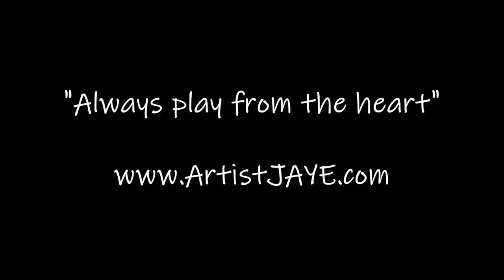Artist JAYE uses an Acoustic Guitar to connect with a Horse | Watch until the end :)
⯈ Artist JAYE uses his guitar to connect with a horse
⯈ Video Concept by Artist JAYE
⯈ For personalized Online Guitar Lessons with him from anywhere around the world, visit his

FEATURED ACOUSTIC GUITARS...

- SEAGULL GUITAR MARITIME SWS CONCERT HALL CW SEMI-GLOSS QIT
The Seagull Maritime Solid Wood Series (SWS) features warm-sounding solid mahogany back sides, coupled with solid pressure tested spruce tops for a projecting tone, and Richlite® fretboards for a bold and clear sound. The Maritime SWS CH CW QIT also comes with a comfortable 1.72’’ nut width, a semi-gloss finish, and an ebony bridge. Another noteworthy feature is the shadowed burst on the body and headstock. The SWS CH CW QIT comes equipped with the custom Godin QIT system and onboard tuner, a cutaway for playing ease on the upper frets, and a distinctive Concert Hall (CH) shape—built for comfort and tonal projection.

- SIMON & PRATICK CW GLOSS TOP (GT) Vintage Burst Cedar
With a sound that lies between the mellow tone of mahogany and the brightness of maple, red wild cherry offers just the right amount of contrast to the solid cedar top. Delivering excellent projection and a true full sound.

THE HORSE...
The horse, a prey animal, depends on flight as its primary means of survival. Its natural predators are large animals such as cougars, wolves, or bears, so its ability to outrun these predators is critical. As humans, we need to understand their natural flightiness in order to fully understand horses.
Horses are one of the most perceptive of all domestic animals. Since they are a prey species, they must be able to detect predators. A stimulus unnoticed by humans is often cause for alarm for horses; as riders and trainers we commonly mistake this reaction for “spookiness” or bad behavior.
The horse has a very fast response time. A prey animal must react instantly to a perceived predator to be able to survive.
Horses forgive, but do not forget. They especially remember bad situations! Horses categorize most experiences in one of two ways: a) something not to fear, so ignore or explore it, and b) something to fear, so flee.
The body language of a horse is unique to the equine species. As a highly social animal, the horse communicates its emotions and intents to its herd mates through both vocalization and body language. A person handling horses needs to be able to read the horse’s body language to be an effective trainer.
The horse is a precocial species, meaning that the newborn foals are neurologically mature at birth. They are most vulnerable immediately after birth so they must be able to identify danger and flee if necessary.

ABOUT ARTIST JAYE
Artist JAYE (Aka: The Guitar Warrior) is a Premier Guitarist & Guitar Coach, Multi-Instrumentalist, Vocalist, Composer, Public Speaker, and Humanitarian.

He is an award-winning artist from Montreal, Canada who is known for his live performances, his revolutionary guitar teaching approach (he teaches guitar in-studio locally and online to students of all levels around the world), his public speaking events, and studio sessions that exhibit his on point tones, attack, phrasing, melodic ideas, improvisations, grooves, and captivating solos.

He performs diverse styles effortlessly and is one of those rare world-class artists, who composes, produces, sings, and records all instruments himself on all his music.

Artist JAYE’s sound favours rhythm that swings, technical yet deeply soulful melodic lines, and exceptional use of space between the notes.

⯈ He teaches guitar in-studio locally and online to students around the world.
⯈ All levels, all ages, and all styles of music.
⯈ His revolutionary teaching approach yields powerful results.

He is the founder of the Sharing Music Unites Us™ cause that spreads a message of peace and unity across diverse communities.  It provides instruments and free lessons to remarkable children who are experiencing severe life challenges.

⯈Artist JAYE is an official artist for PRS Guitars, D'Addario, LaPatrie, and Planet Waves.
⯈To connect with Artist JAYE and receive personalized Guitar Lessons with him online from anywhere around the world, visit his and send him an email.

Music composed and performed by Artist JAYE.